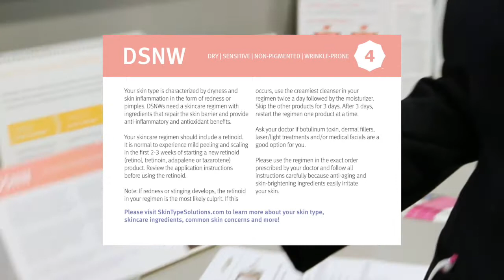Do You Know Your Baumann Skin Type®?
Is taking better care of your skin at the top of your New Years resolutions list? Understanding more about your skin’s unique characteristics will help you to care for your skin much more effectively. Once you know your skin type, you can then choose the right products that will improve your skin concerns without worsening other conditions such as dryness, oiliness, or wrinkles.

Come visit us, find out your Baumann Skin Type® and get a customized Skin Type Solutions regimen.

Make an appointment with Baumann Cosmetic & Research Institute in Miami!